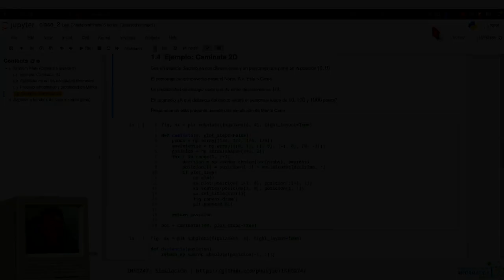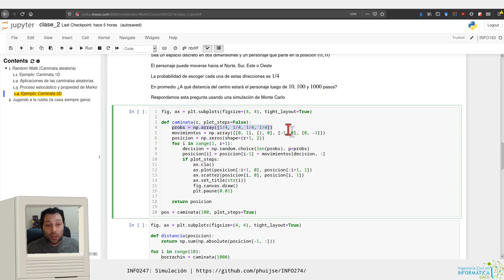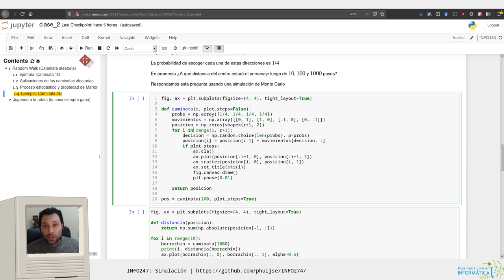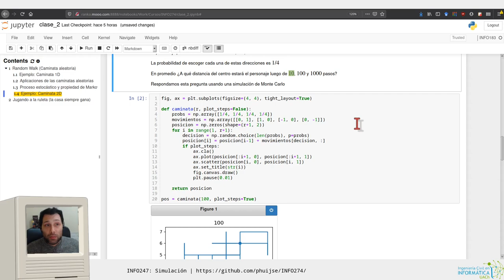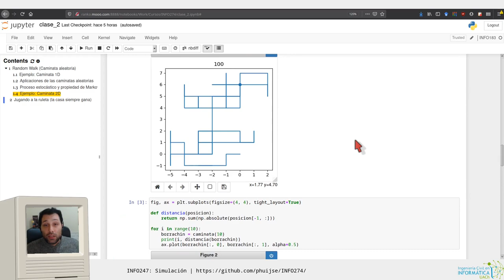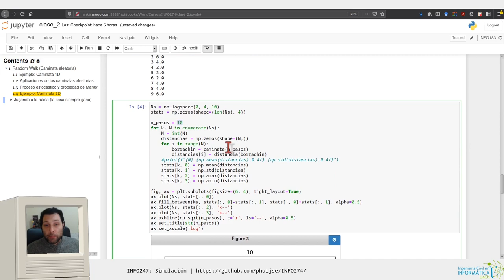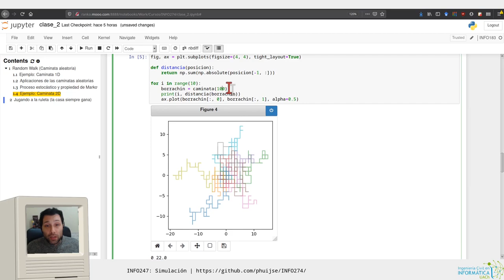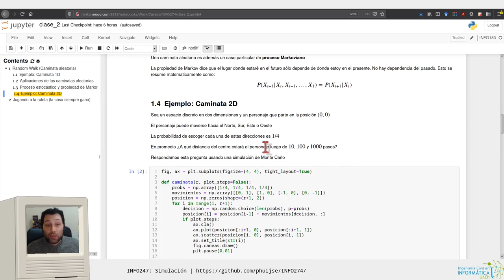[INFO274] Random Walk 2